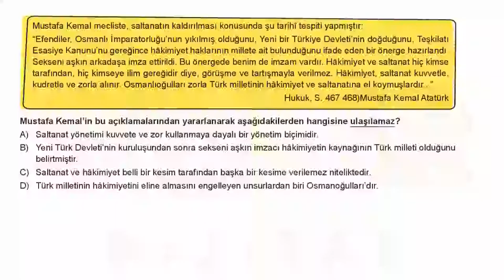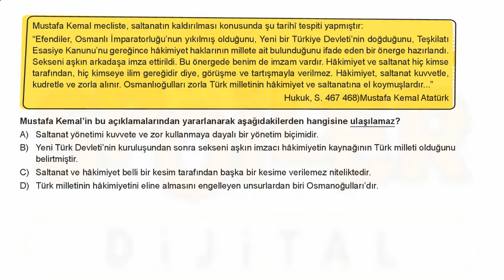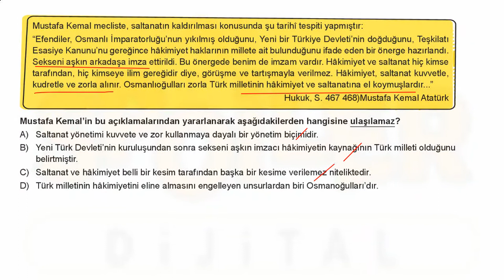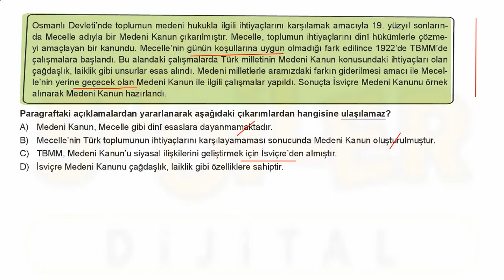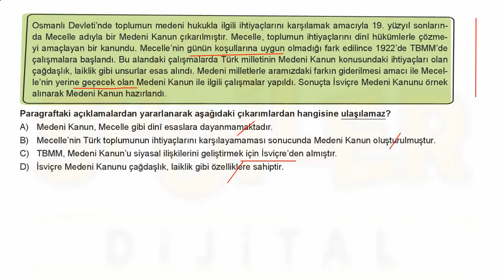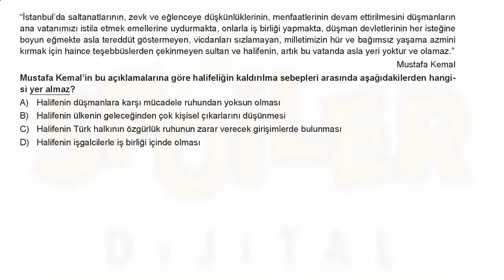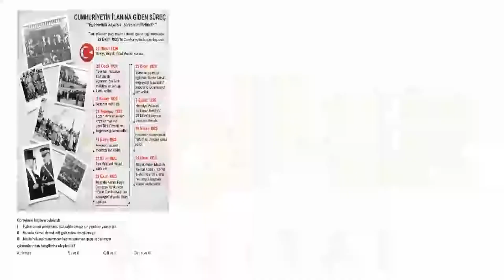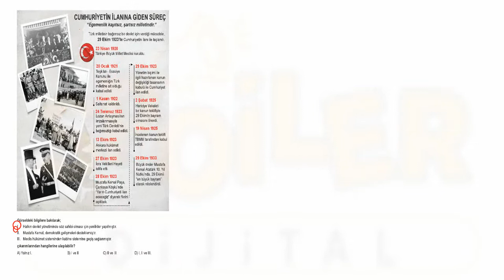8.Sınıf İnkılap Tarihi Ve Atatürkçülük Yeni Nesil Defter 04 Ünite Test 04 Soru Çözümleri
8. Sınıf İnkılap Tarihi Ve Atatürkçülük Yeni Nesil Defter 04. Ünite Test 04 Soru Çözümleri

🎞 Soru Listesi
▶ 00:00:00 Bölüm
▶ 00:00:00 Soru 1
▶ 00:01:46 Soru 2
▶ 00:01:48 Soru 3
▶ 00:03:03 Soru 4
▶ 00:03:05 Soru 5
▶ 00:04:06 Soru 6
▶ 00:04:08 Soru 7
▶ 00:05:06 Soru 8